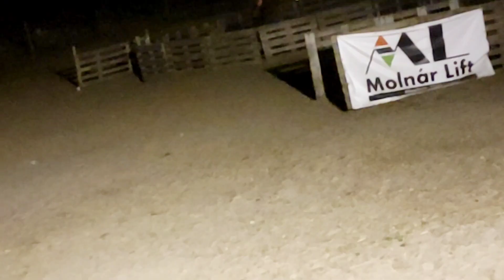Lumi első találkozása a barikkal - 2021.09.04.